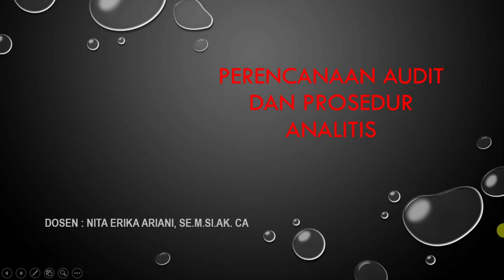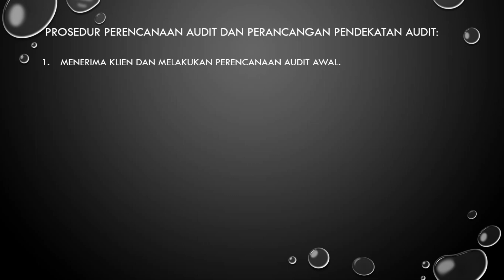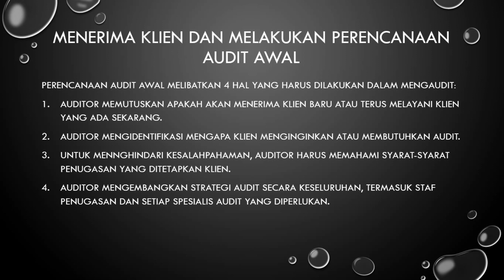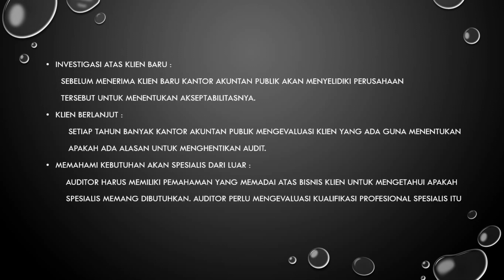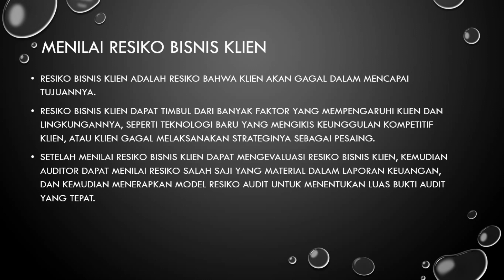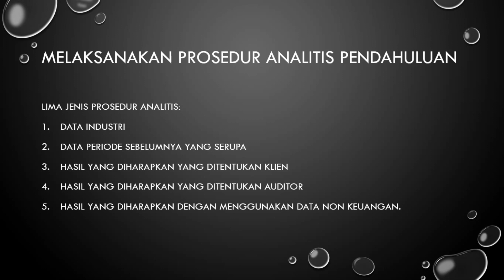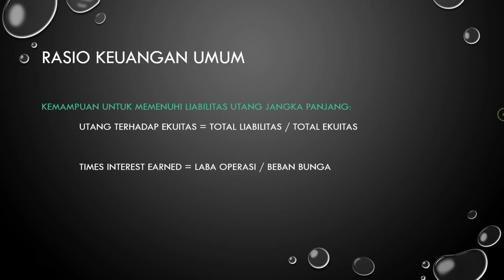Perencanaan Audit dan Prosedur Analitis-Topik ke 7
Materi untuk Kuliah e-learning
Mata Kuliah : Auditing
Dosen : Nita Erika Ariani, SE. M.Si.Ak. CA
Jurusan Akuntansi Fakultas Ekonomi dan Bisnis Universitas Syiah Kuala